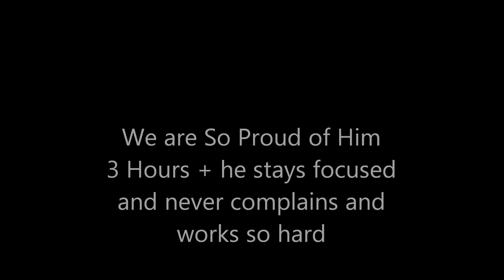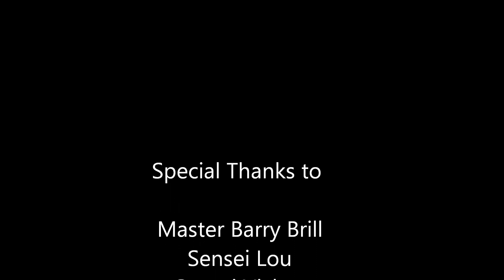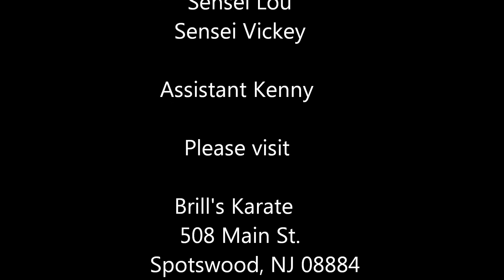Brill's Karate - My 5 year old son's Orange Belt Test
We are so proud, Joe is 5 years old and could have received his Orange belt for working hard in class, but we talked to him about earning it by testing with older kids and with the support and encouragement of his teacher he made it through the almost 4 hours. We are so blessed to have such a good child